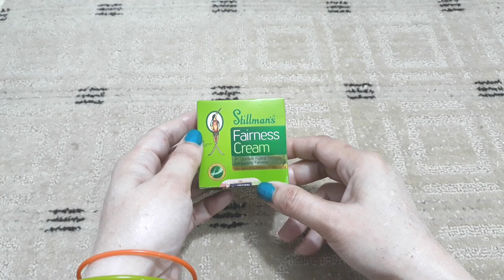How To Use Stillman Fairness Cream. Rang Gora Karne Ka Tarika. Hindi Urdu.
Hi Friends
Kaise ho ap sb aj main bohat Best Cream le kar ayi hon plz meri video Ko complete Watch karna ap video achi lage tu like aur channel Ko subscribe Kare thanks For watching my video.